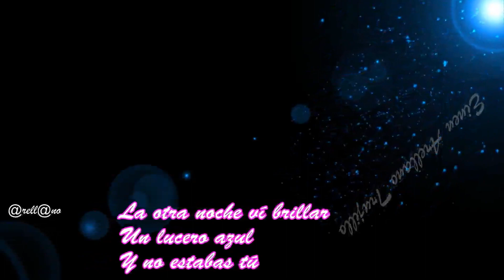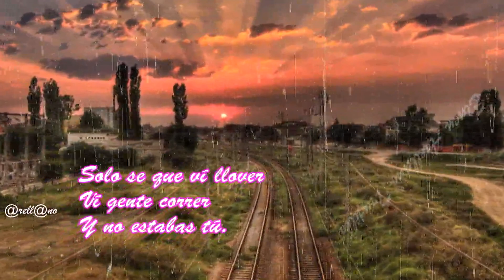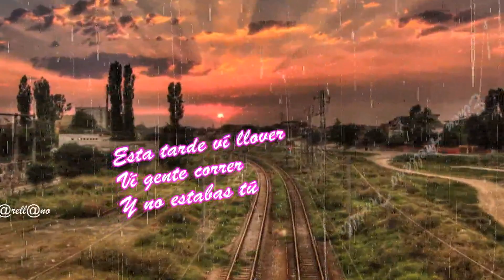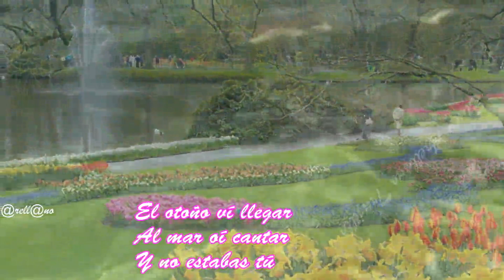Esta tarde ví llover ROBERTO CARLOS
Esta tarde vI llover  ROBERTO CARLOS